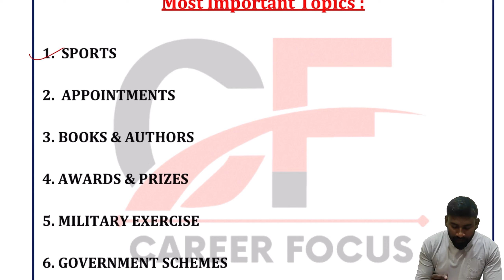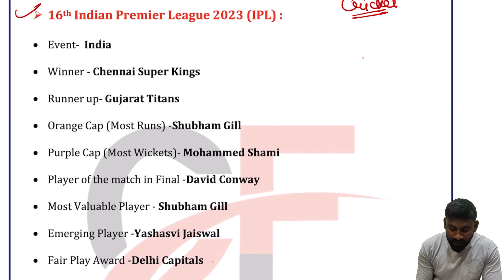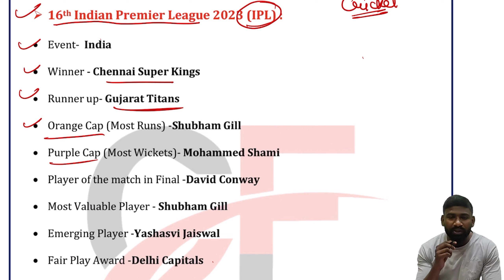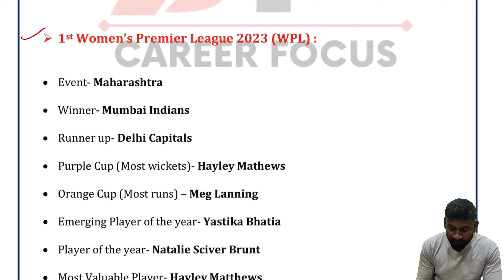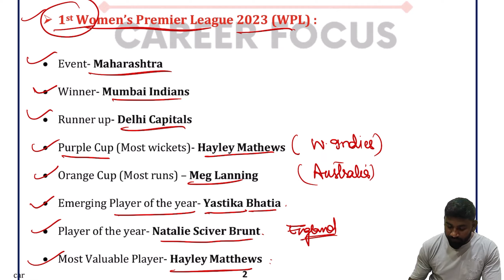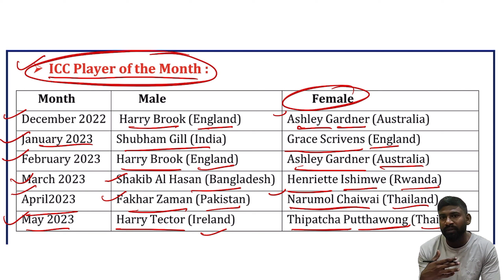Last Six Months Current Affairs related to cricket II Important for All Govt. Exams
Welcome To Career Focus
The Fastest Growing Educational Institute of J&K!
Exams Like SSC, JKSSB , Banking & Defence Exams
Our Goal Is To Reach Every Corner Of The India !

 Online Batches For JKSSB Phase-2 Recruitment Has Started!

Online Classes Advantage:
1. Interactive & Live Sessions
2. Doubt Clearing Sessions
3. Limited Students
4. Integrated Test Series
5. Holistic Development Of Student

Our Telegram channel link for Study Material & Test series

Career Focus
BANK SSC JKSSB Study Notes